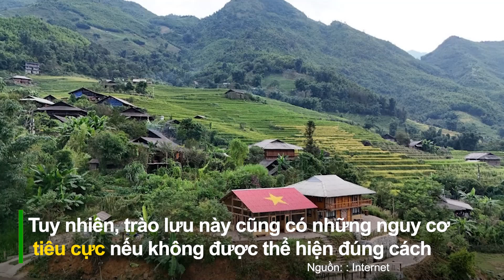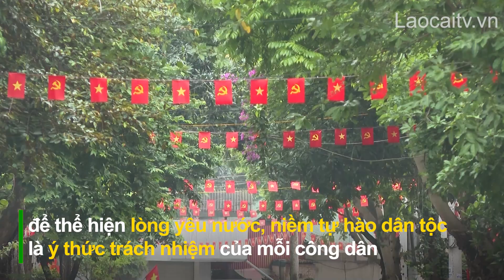Cần đảm bảo tính tôn nghiêm của cờ Tổ quốc | THLC